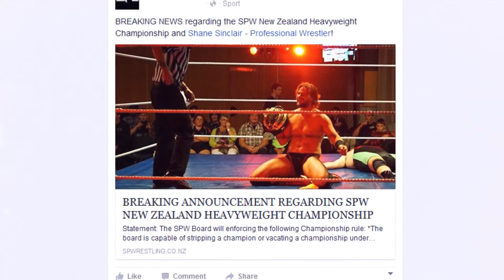The 'Shooter' speaks out...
'Shooter' Shane Sinclair speaks out for the first since being stripped off his SPW New Zealand Heavyweight Championship and announcing the arrival of his first child!